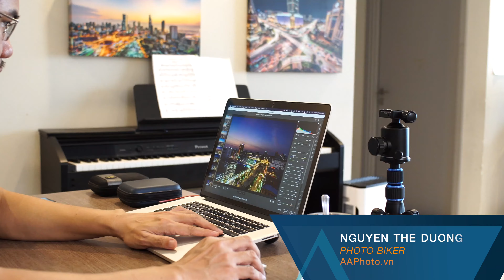So sánh MULTISTRADA vs. R1250GS | Trải nghiệm đi tour thực tế | User Review | Talkshow #1 - 2021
Cảm nhận thực tế về Ducati Multistrada (Touring) của 1 người đã quá quen với R1250GS (Adv).

0:00 Intro
0:30 Đổi xe thôi
1:05 Trải nghiệm nhanh Multistrada đường Cần Giờ
1:35 TALKSHOW
10:07 Happy Ending

Thời tiết không thực sự thuận lợi nhưng quan trọng nhất là AE đồng lòng, tất cả vì những khoảnh khắc "đắt" nhất trên đường đi tour. Tự hào vì mình có 1 Photo Biker Team đúng nghĩa.

Moto & Time-lapse có đôi nét tương đồng thú zị:
- Interval quyết định tốc độ tua nhanh thời gian, với moto thì là tỉ số truyền.
- TL thì ramping bằng phần mềm, moto thì “ramping” bằng chính cơ thể mình (mắt & tư thế lái)
- Cả 2 đều cần khổ luyện để ra trò, đều cần tập trung cao độ khi thực hiện.
- Cảm giác phấn khích cao độ khi hoàn thành ko thua gì nhau cả.
✌️ Mình là PHOTO BIKER và mình chơi cả 2.

Talkshow đầu tay về Moto đánh dấu bước chân chập chững zô XeBiz, mời mọi người thưởng thức. Mọi góp ý giúp nhóm làm tốt hơn sẽ luôn được trân trọng. ❤️

Mình làm Workshop hay Vlog đều dựa trên 4 tiêu chí cốt lõi:
- ART
- THÔNG TIN HỮU ÍCH
- TRẢI NGHIỆM THỰC TẾ 100%
- TƯƠNG TÁC KHÁN GIẢ

Nice weekend ✌️
Nguyen The Duong
PHOTO BIKER